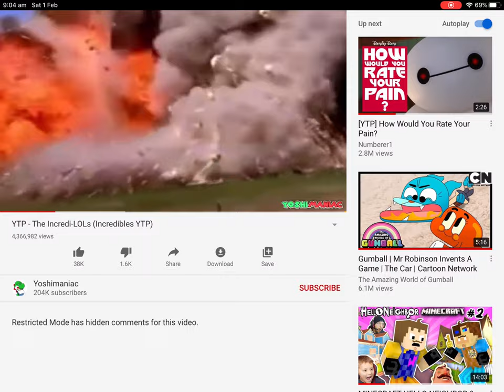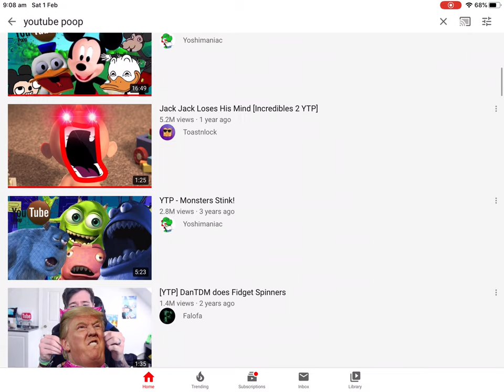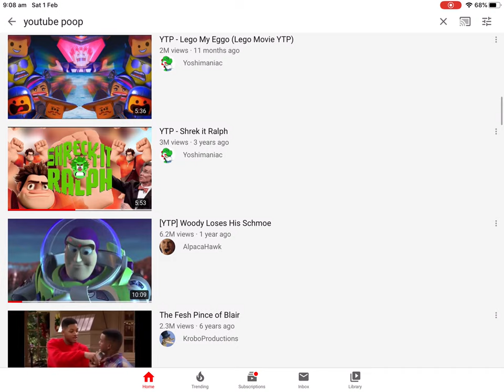Try not to Laugh ------ The Incredibles!!!!!!!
This is a try not to laugh vid, really funny. Hope you enjoy.